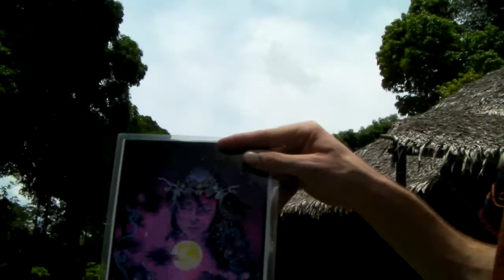My First Experience with Marajuana